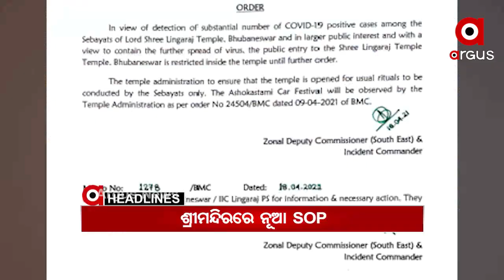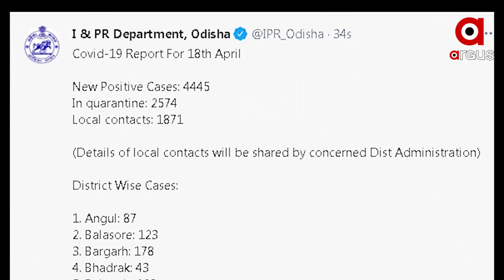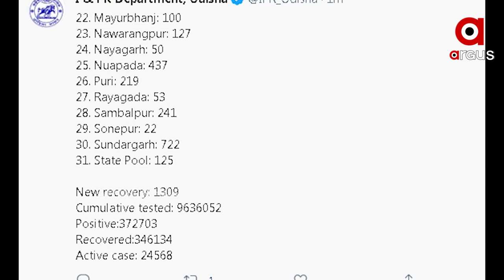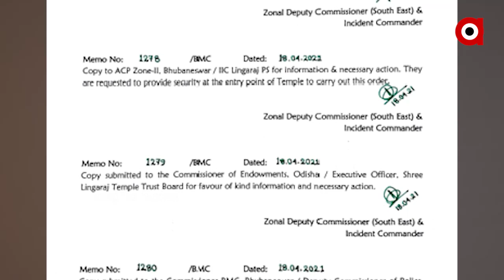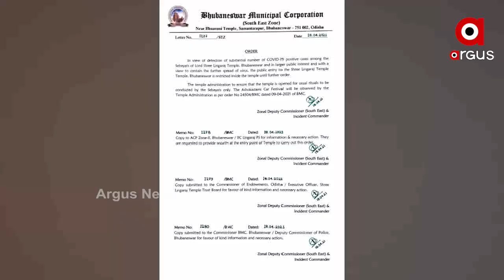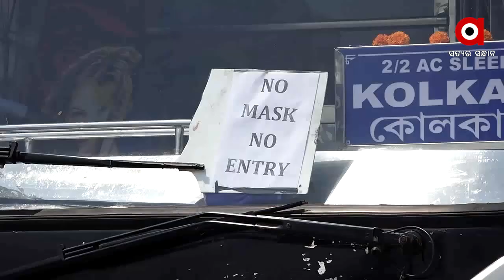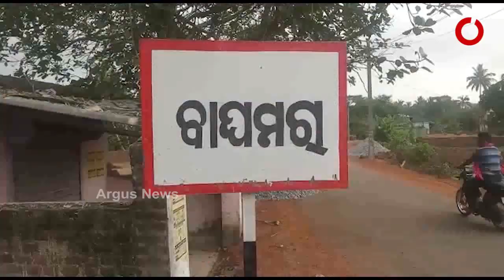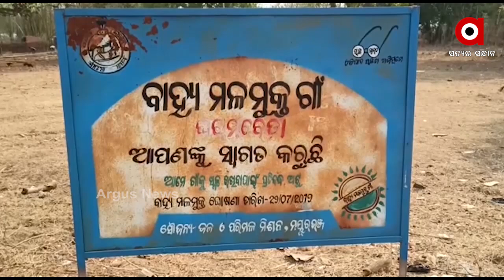ARGUS UPDATE NEWS 9AM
ରାଜ୍ୟରେ 4 ହଜାର ପାର କଲା ସଂକ୍ରମିତଙ୍କ ସଂଖ୍ୟା...
ମହାରାଷ୍ଟ୍ରରେ ବେକାବୁ ସଂକ୍ରମଣ...
ଶ୍ରୀମନ୍ଦିରରେ ଆଜିଠୁ ଆରମ୍ଭ ହେଲା ନୂଆ SOP…
ଆନ୍ତଃରାଜ୍ୟ ବସ ଚଳାଚଳ ଉପରେ ଆଜିଠୁ କଟକଣା…
ଶିକାରୀ ଗୁଳିରେ ମହିଳା ଗୁରୁତର
କଟକ ନିଆଳିରେ ପୁଣି ମେଣ୍ଢା ମୃତ୍ୟୁ...
ରାଜ୍ୟରେ ଉପରମୁହାଁ ପାରଦ...